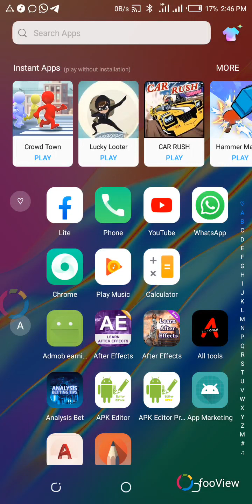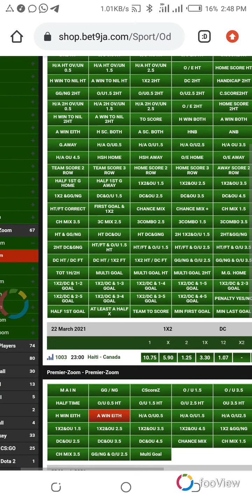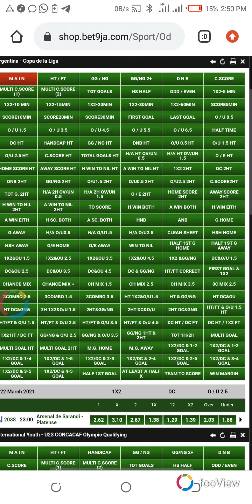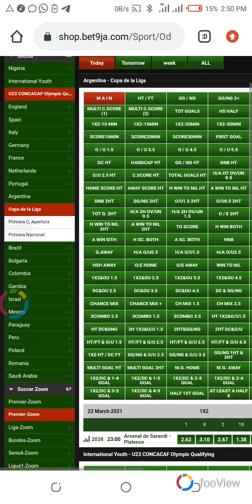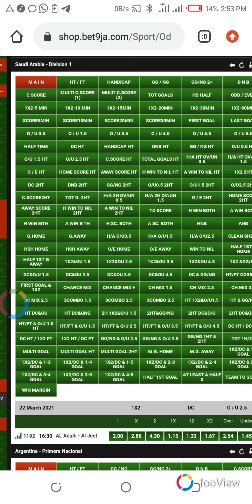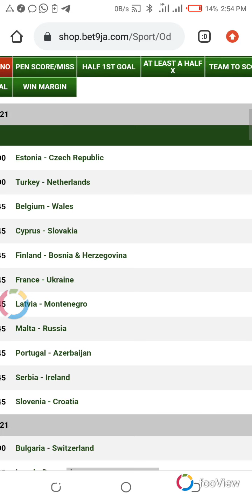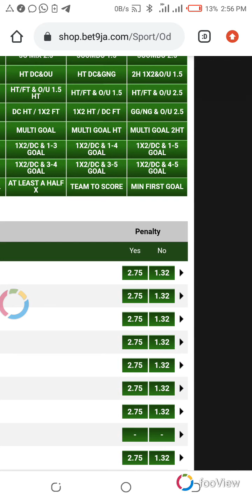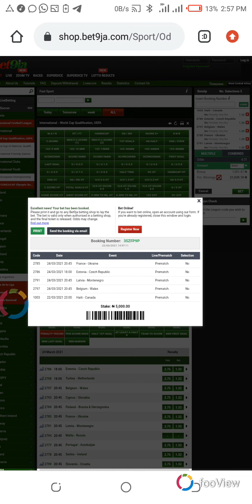3+odds strategy |Daily 3odds games |penalty booking strategy/trick for daily winning ticket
from tomorrow I will be posting 3+odds daily
don't miss by 12:00pm  daily
penalty strategy for 3odds plus winning.

#3+odds
ht/ftprediction